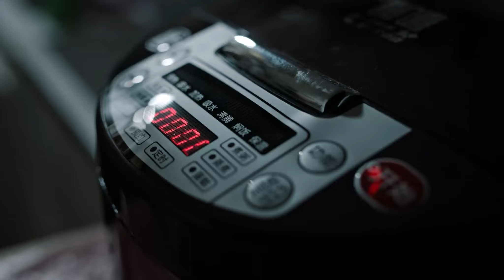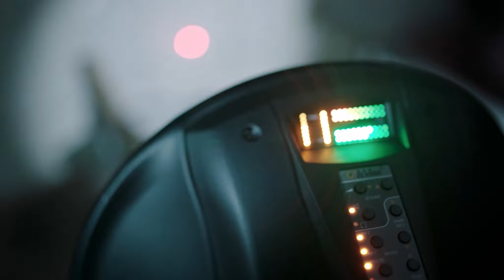警方在救下人质的时候 还发现绑匪在房间内放置了汽油炸弹《痕迹 TRACE》主演：徐正溪 | 徐方舟 | 姚笛【欢迎订阅China Zone 剧乐部】